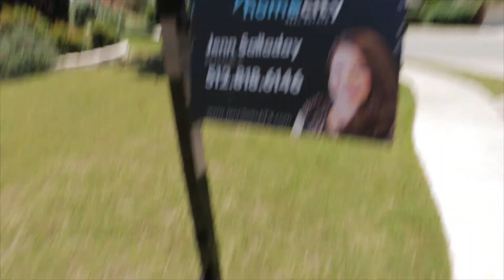FOR SALE in Buttercup Creek | 1810 Zach Russell Dr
Stunning stone & brick David Weekley 🏡 4-bed, 3.5-bath home on corner lot in prestigious Buttercup Creek. Spacious and open, home features numerous upgrades including hand-scraped hardwood flooring, custom stone & wood accents throughout, luxury master bath w/ stone tile walk-thru shower, and oversized tiled covered patio with hot tub. The perfect layout for families, first floor includes open kitchen to living room, master retreat, formal dining and study with upstairs featuring three large bedrooms and two full baths, gameroom, theater, and easy-access attic storage.

 🏡 OPEN HOUSE | Sat 5/19 & Sun 5/20, 2PM - 4PM
📍 1810 Zach Russell Dr, Cedar Park, TX
 🏡 4 Bed | 3.5 Bath | 3594 Sqft | $495,000